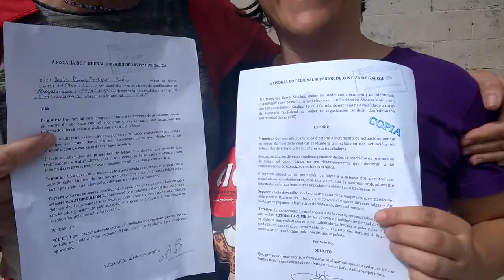Auto-inculpacións en defensa da clase obreira (A Coruña, 27/6/14)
Representantes sindicais de CCOO, UGT e CIG presentaron este venres na Fiscalía do TSXG escrito de autoinculpación, recoñecéndose como "indutores das folgas e manifestacións nas que participaron os traballadores e traballadoras condenadas". A acción enmárcase na campaña de mobilizacións que as tres centrais sindicais están a desenvolver baixo o lema "Defender os dereitos da clase traballadora non é delito", en rexeitamento á ofensiva opresora do PP e na demanda do indulto para Carlos, Serafín, Ana e Tamara, e que inclúe a manifestación celebrada onte en Pontevedra e a xornada de mobilizacións prevista para o luns 30 en todo o país.